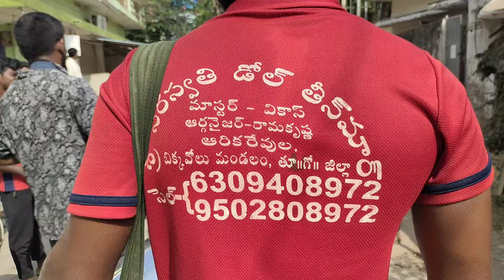గుబ్బల సత్తెమ్మతల్లి సంబరం,రామచంద్రపురం,కోనసీమ జిల్లా(3)